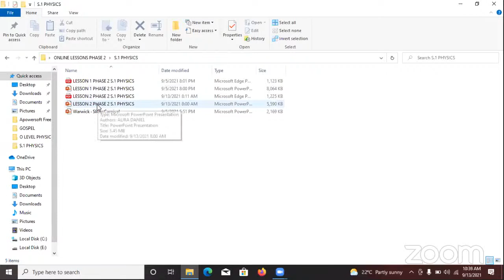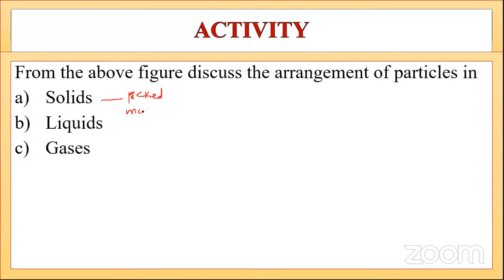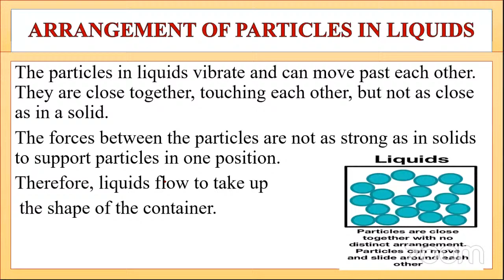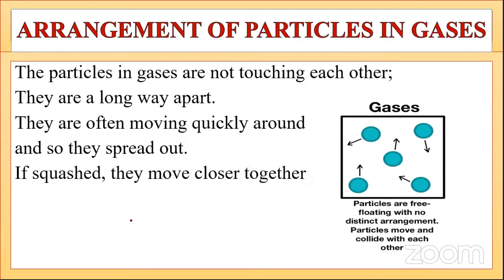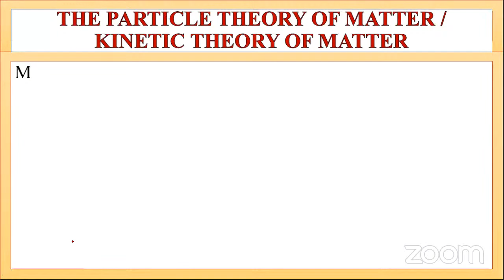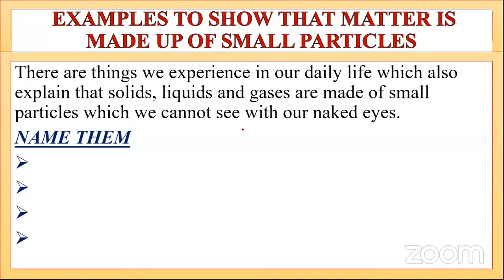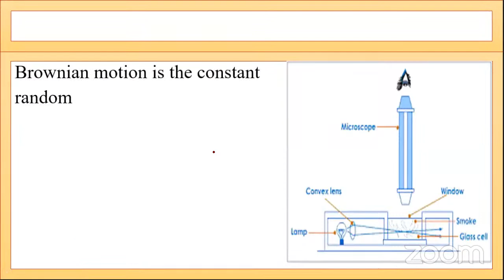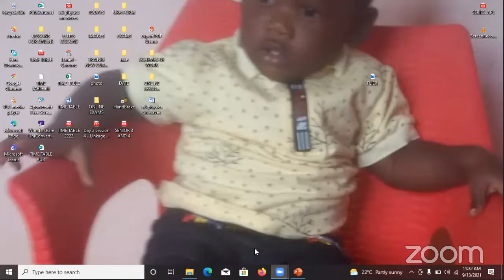S1 Physics lesson on States of matter by Teacher Alira Daniel